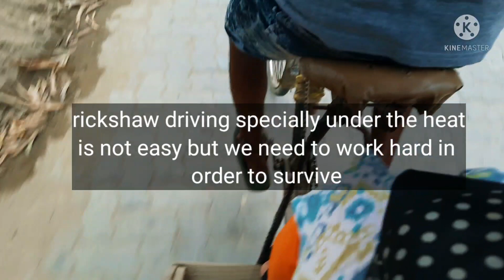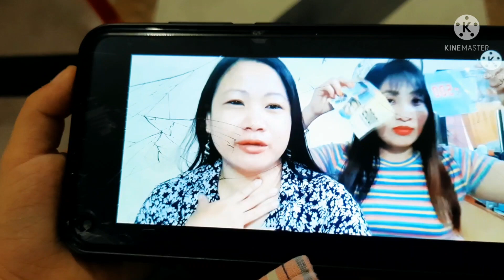Ice Cream Challenge/momo's cake eating/fun time with leishinou etc etc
My off day with a strong 🌞. An idea of challenge came to my mine due to strong heat,so I called up my friend and she willingly accepted the challenge with one call.It was  funny and a day well spent at my friend Leishinou's residence.